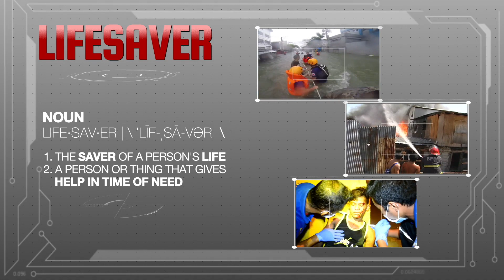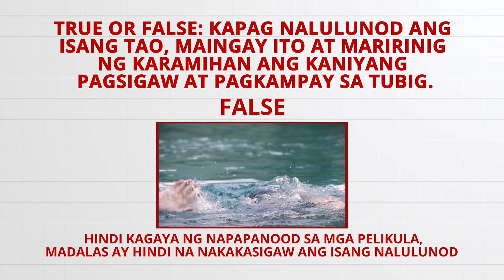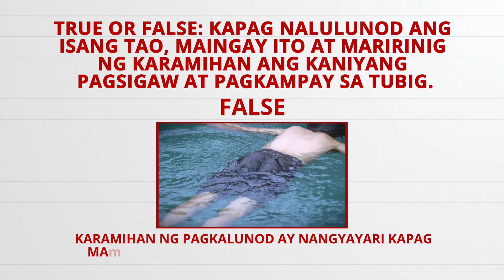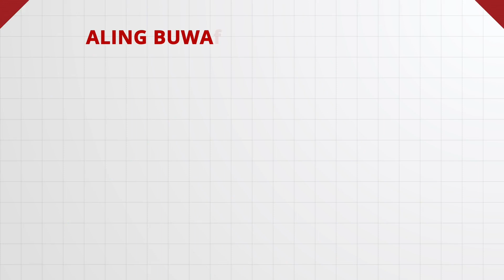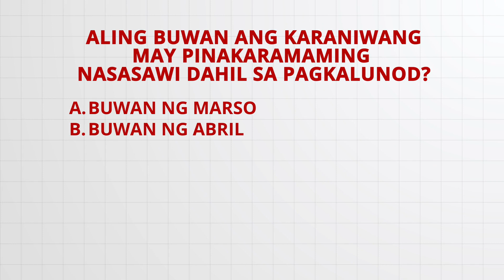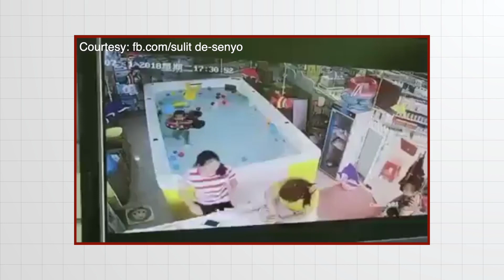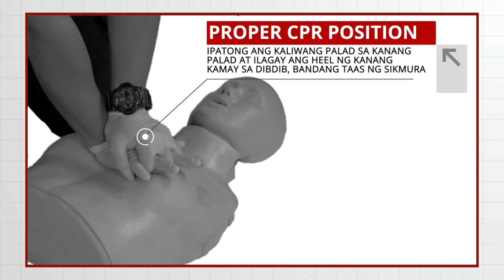WATER RESCUE: Save Someone From Drowning and Other Water Emergencies | LIFESAVER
When someone’s drowning, how do you save a life without risking your own?
Watch this lifesaver video and learn vital first aid lessons on how to rescue someone from drowning and other water emergencies.

It’s always better to be prepared and BeALifesaver.

For more videos, visit and follow Lifesaverph official social media accounts